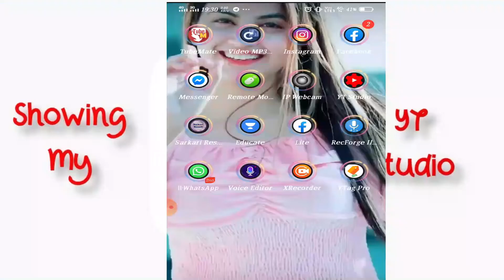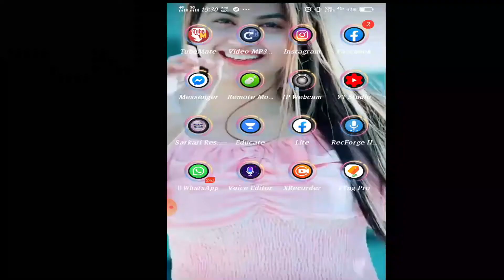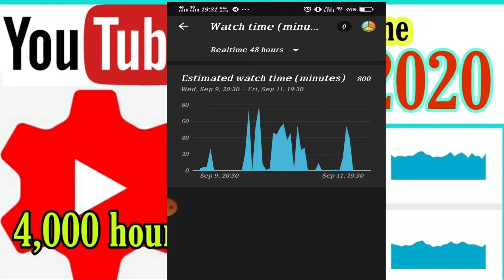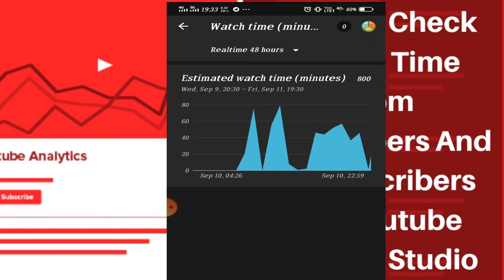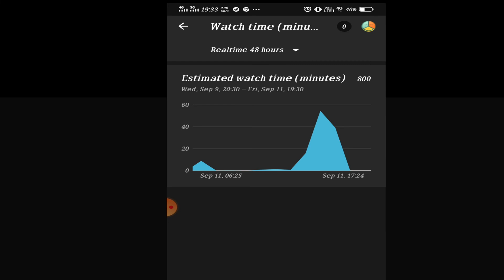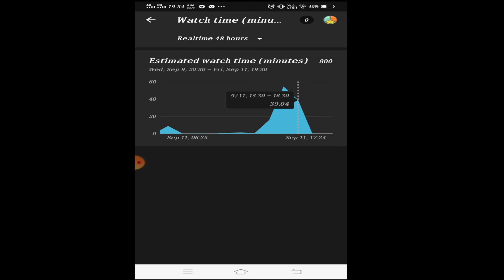4000 वाच टाइम केसे चेक करे watch hour time kessay check kare DEV AMPLIFIER CLASSES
4000 watch hour time kessay check kare वाच टाइम केसे चेक करे  DEV AMPLIFIER CLASSES

facebook basti-